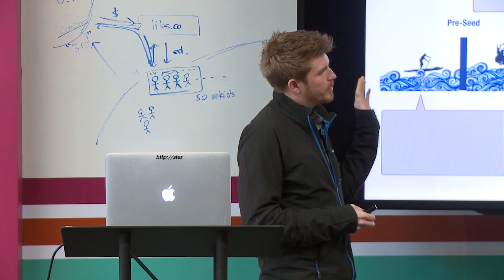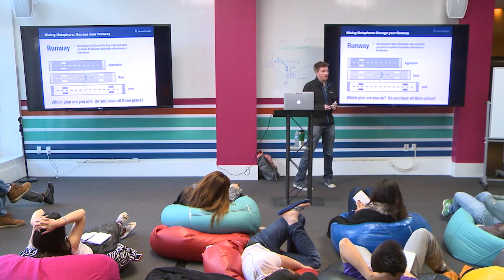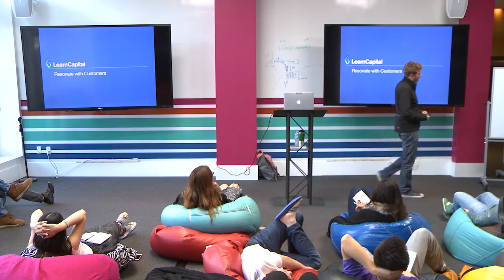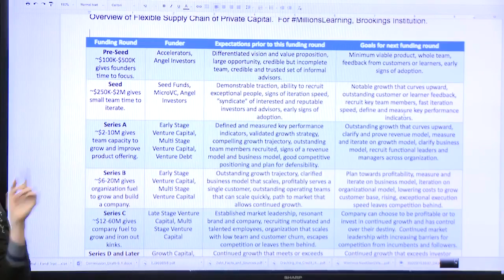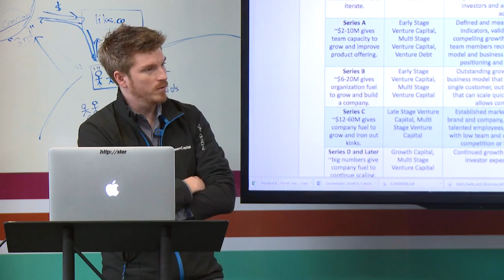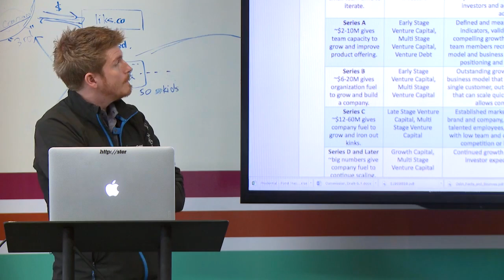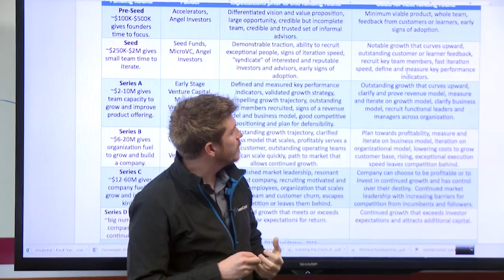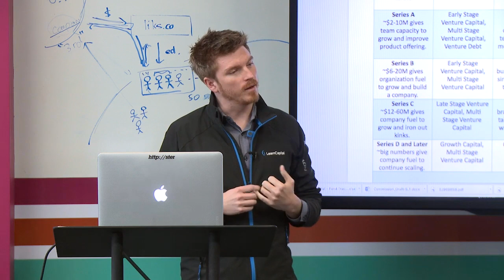Objectives as a Company | Michael Staton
Michael discusses some objectives that a founder must look to meet when seeking funding.

Michael Staton is a Partner at Learn Capital, where he has helped lead investments into Coursera, Minerva, and Brilliant. He is the founder and former CEO of Uversity, the pioneer of Social Enrollment Management technology in Higher Education. For Uversity, Michael secured the first venture investment from the Gates Foundation’s US Programs into a private company.